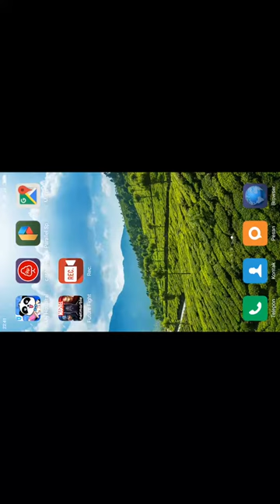Captain America Civil war Iron man vs Captain Fight clip